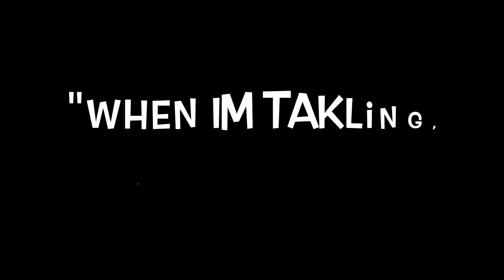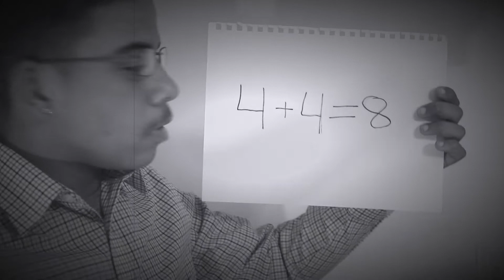Things Teachers Say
Hey beautiful people of my channel, i hope you all liked this video. I had really fun making it for you guys.